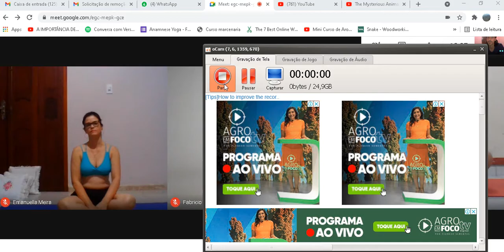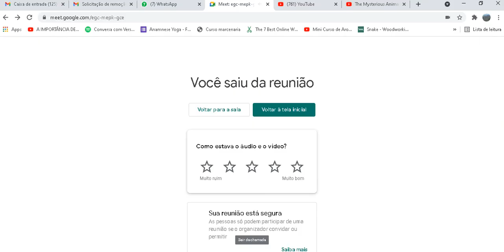Aula Iyengar yoga com enfase em apoios com o pé e extensão lateral de tronco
Aula online com Valéria, Cleide e Emanuelle